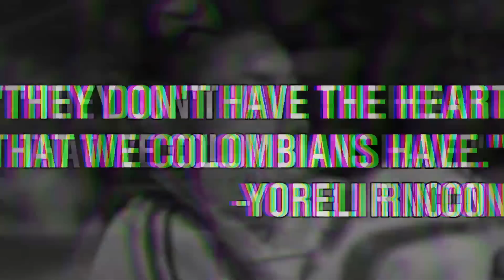Talking trash about the USWNT never ends well for opponents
Every team that has made a negative comment about the US Women’s National Team has been beaten by them.